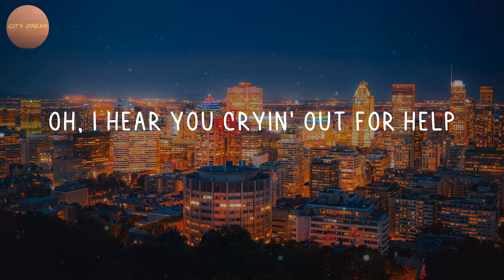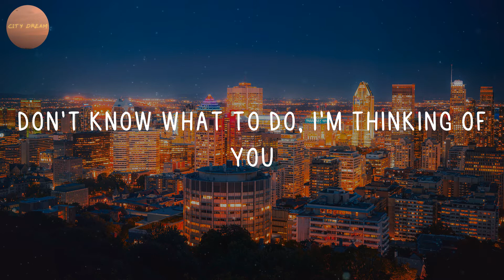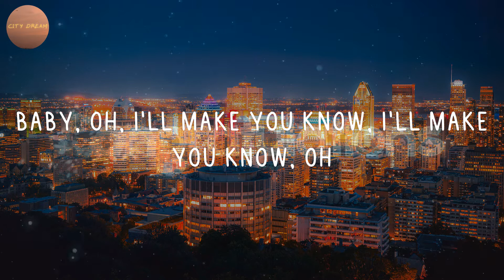BoyWithUke - Toxic (Lyrics)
Listen to "Toxic" lyric video by BoyWithUke